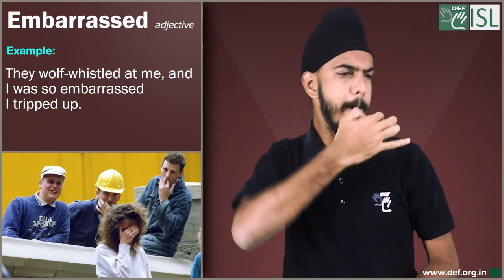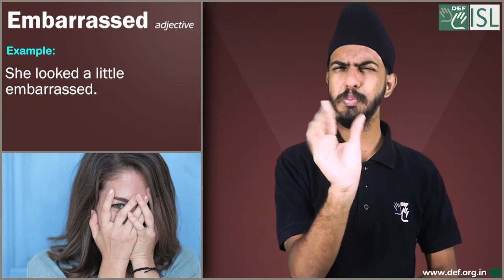Embarrassed (adjective) Word of the Day for March 22nd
Embarrassed (adjective)

Meaning- feeling ashamed or shy:

Examples:- 1. He was so embarrassed - his face went brick-red .
2. They wolf-whistled at me, and I was so embarrassed I tripped up.
3. He was embarrassed by many debts.
4. She looked a little embarrassed.